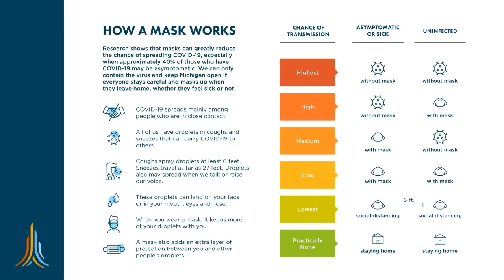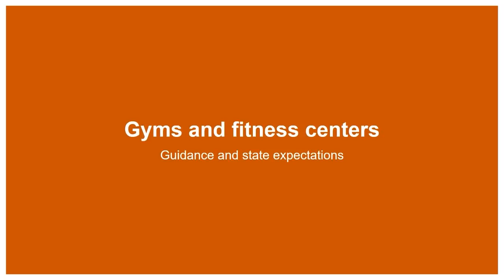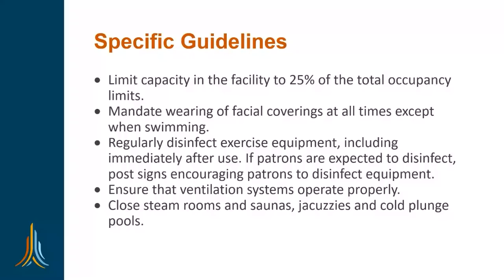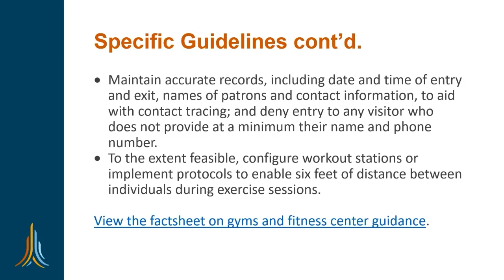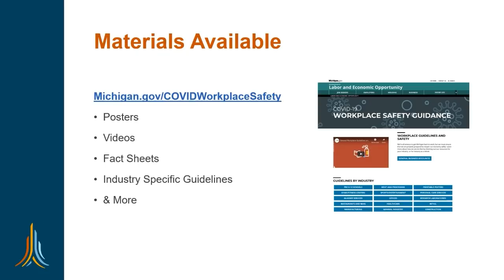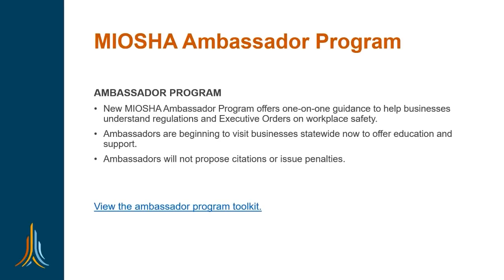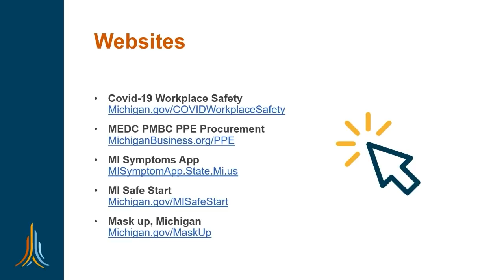COVID-19 Workplace Safety Director Sean Egan Fitness Center Q&A | Septmber 9, 2020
COVID-19 Workplace Safety Director Sean Egan answers questions about workplace safety. Please visit Michigan.gov/COVIDWorkplaceSafety for more resources.

14:02 -  Do you have to wear a mask at all times when bowling?
14:27 -  Does the 10-person limit on gatherings apply to gym/fitness classes or do gyms only limit based on 25% occupancy? Also, is it occupancy for the entire facility or are different workout rooms/studios treated as a separate space for the occupancy requirement?
15:28 -  Does the face covering requirement mean that if a person is in the exercise facility alone, they still have to wear a face covering?
16:24 -  Will MIOSHA have an emphasis/outreach effort to gyms and fitness centers with both MIOSHA compliance and MIOSHA consultation groups?
17:05 -  Previous Orders stated that those that can not medically tolerate a mask are exempt from wearing a mask. Does this still apply for recreation/fitness centers?
17:41 -  Is there a limit on the number of people allowed in specific rooms when social distancing can not being achieved?
18:13 -  The original order for regions 6 & 8 did not require masks while exercising. Are they now required statewide?
18:49 -  Are face shields an acceptable replacement for masks?
19:33 -  If you are water walking in the pool, do you have to wear a mask?
20:06 -  Can I still teach swim lessons to kids?
20:21 -  If you have partitions up between equipment do you still need to require the mask?
20:31 -  I was wondering what PPE should be worn for taking temperatures on entering guests.
21:07 -  why are gyms not allowed to be open 24 hours?
21:20 - You mentioned 10 person limit per class. even though it may be in a large gym? Large space??
21:52 -  Can a Gym Member file a complaint other than at the facility?
22:19 -  I own a gymnastics facility with kids classes. Do the kids have to wear masks during class?
22:52 -  Any data to support using Hepa air filters with UV lights to kill or limit the virus in the air for gyms or office spaces?
24:51 -  Can fans be used for something like a spin cycle class or should fans be avoided?
25:59 -  Can showers be open and are masks required?
26:18 -  What about exercise rooms in hotels - are we required to get our guests to sign in when they workout?
26:38 -  Why are regions 6-8 having to wear a mask while doing yoga now when we haven't prior?
27:22 -  What about Jacuzzi’s in hotels? Can they be open?
27:29 -  what if an employee says they are unable to wear a mask, do they need to provide medical documentation? if they do does the workplace have to allow them to work?
28:23 -  When weightlifting, a spotter is there for safety reasons but will not maintain 6ft of distance. This would also apply to personal trainers. Are these activities exempted?
29:08 -  What about those who don't wear their mask properly...like have their nose not covered, can gyms ask them to leave?
29:55 -  Are temperatures mandated to be taken for guests?